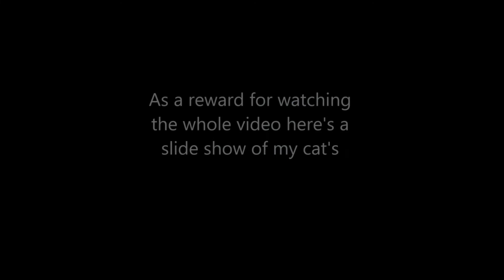IT Happy Ending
I present to you a happy ending to the horror film IT.

Also if you like my work check out my go fund me